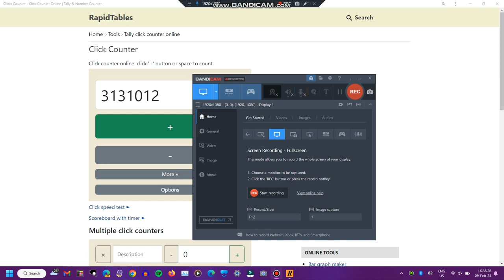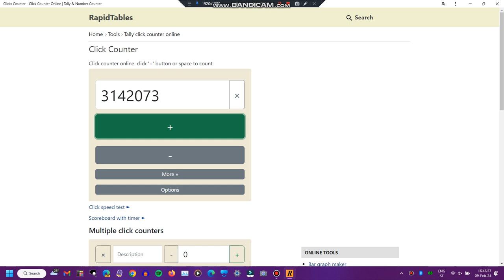Clicker counter progress (2/9/2024)